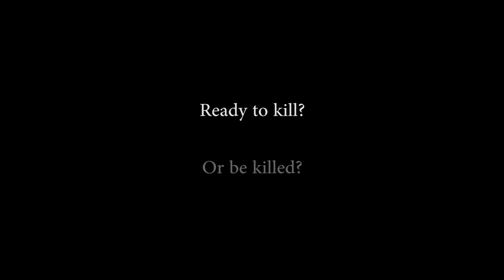TAO Assassins Soiree Teaser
What is Assassins Soiree? It's our take on the game of Assassins, with a dash of cocktail party thrown in. Come out this week to have some fun "killing" and meeting other fellow TAOers! A prize will be presented to the winner. During and after the game, we will be serving various tasty appetizers and drinks (non-alcoholic).